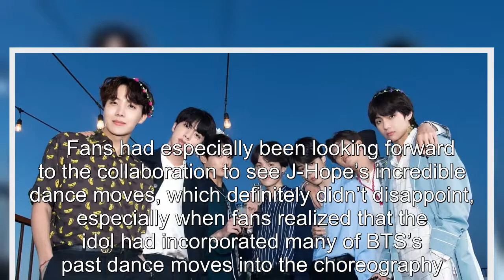BTS's J-Hope Mastered The Choreography For "Rush Hour" In An Absurdly Short Time, Proving He's A Dan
BTS's J-Hope Mastered The Choreography For "Rush Hour" In An Absurdly Short Time, Proving He's A Dancing Legend .